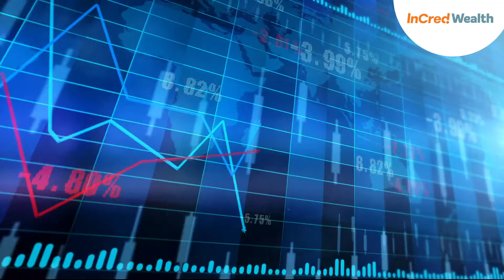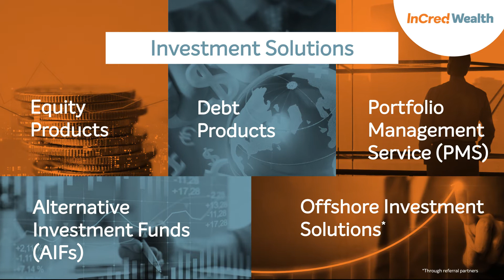InCred Wealth - Invest. With Confidence.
InCred Wealth is one of India's fastest growing investment partner, focused on bringing world-class investment services to high net worth and ultra high net worth Indians globally. We are able to think five hops out and see what types of solutions and support clients may need even before those needs present themselves. We believe that clients with the right appetite deserve to be offered investment avenues that reflect their aspirations.